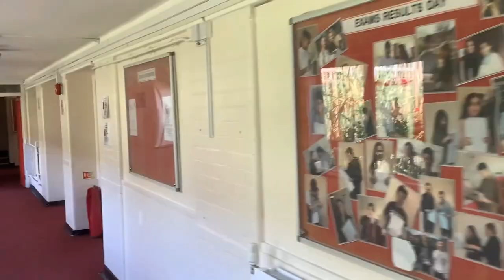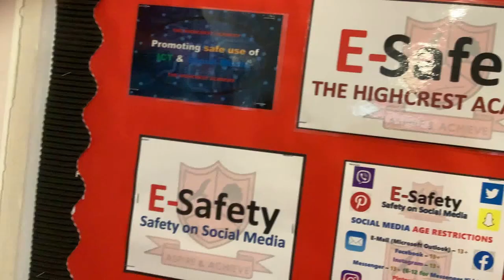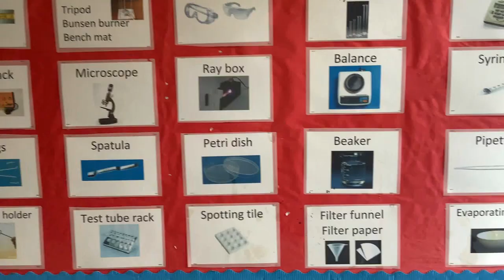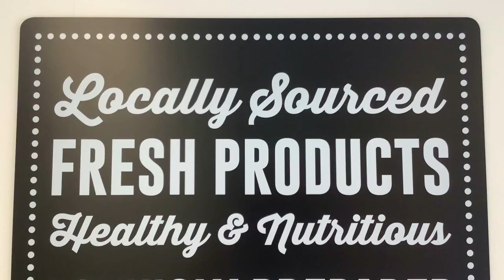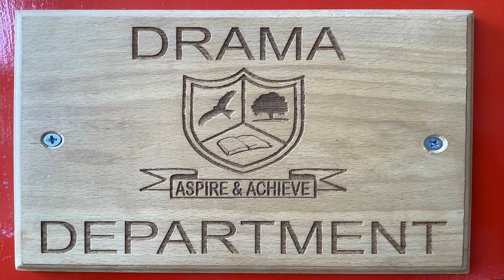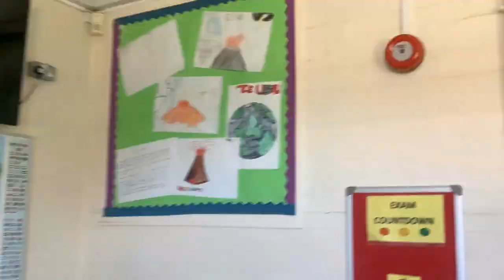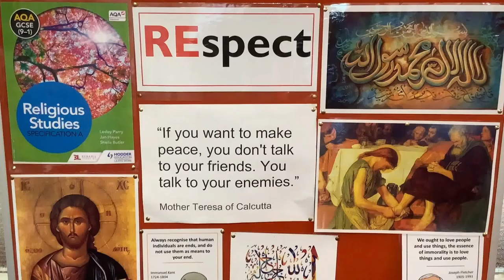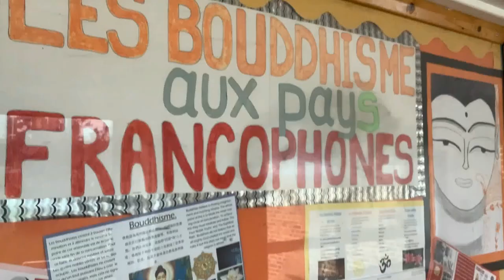Highcrest Virtual Tour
Highcrest Virtual Tour 2020